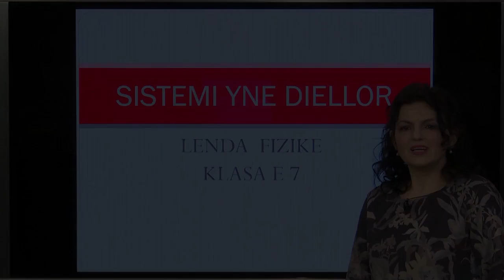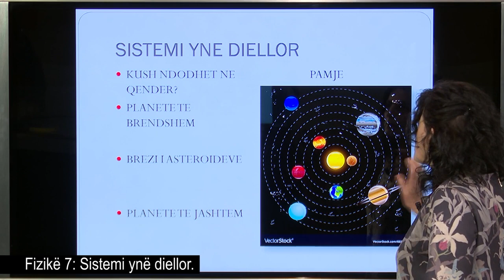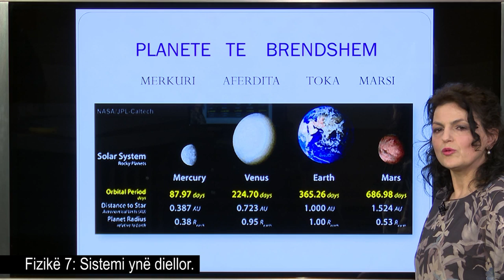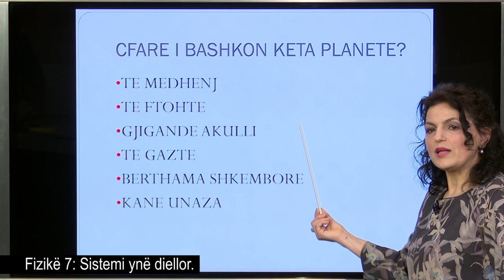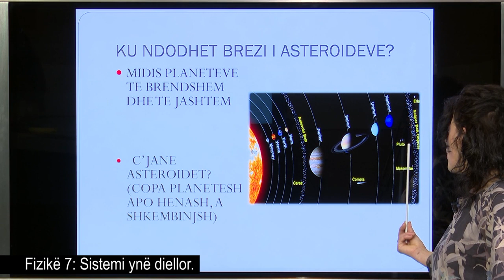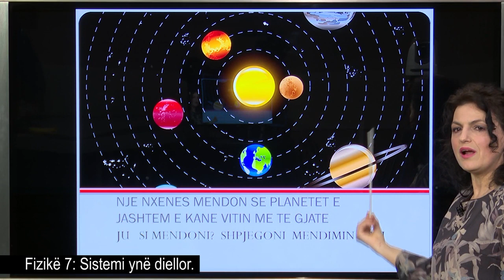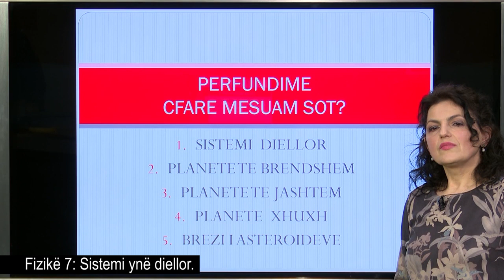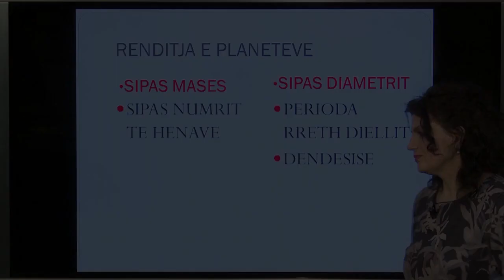Fizikë 7 : - Sistemi ynë diellor.